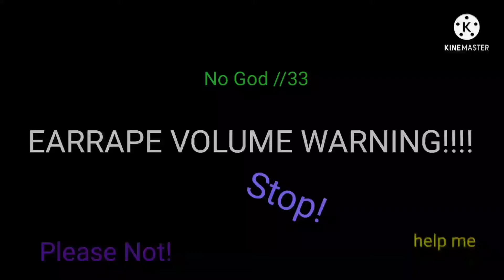Once Again Earrape Never Stopped! (Cubed V2 Earrape + 7775 Trillion Time Scarier Warning!)